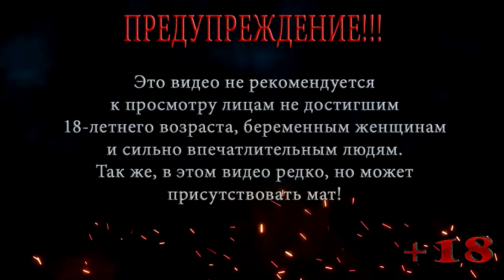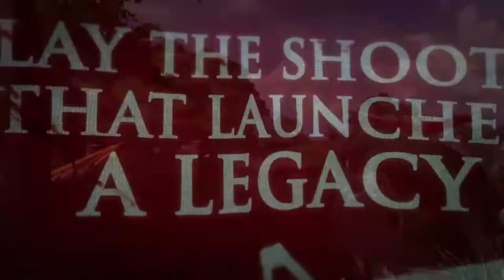Far Cry ◀ Прохождение на сложном ◀ Серия 21 ◀ Река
Джек выбрался из храма и теперь на его пути стоит сильно охраняемая река, Дойл предлагает взять лодку .

Помощь покупки видяхи Nvidia GeForce RTX 2060 6 gb:
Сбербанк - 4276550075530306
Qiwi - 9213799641